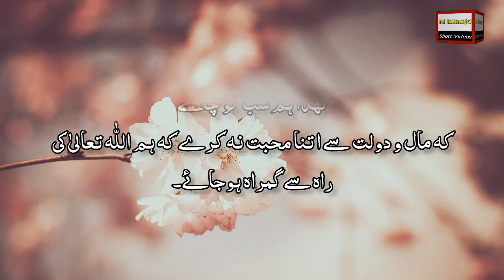Mall and Wealth A Big Temptation (مال اور دولت ایک بڑا فتنہ) || Hadees || M Islamic Short Videos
Mall
Dolate
Dolat
maal o dolat
Mall and Dolat
mall and dolat
dolat and mall
big temptation
Temptation
Hadees
Hadees shareef
Hadees in urdu
hadees mubarkah